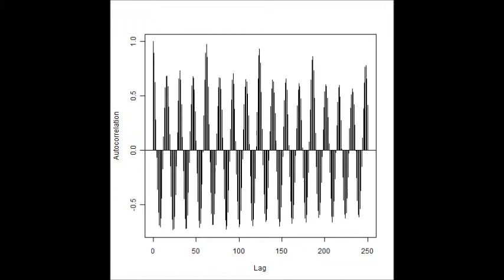超音波のダイナミック制御技術 Dynamic control technology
超音波計測システムによる音圧データです。